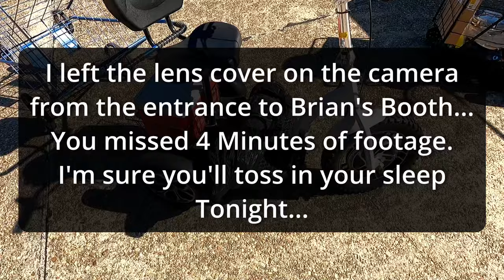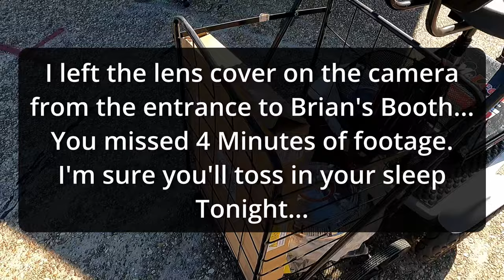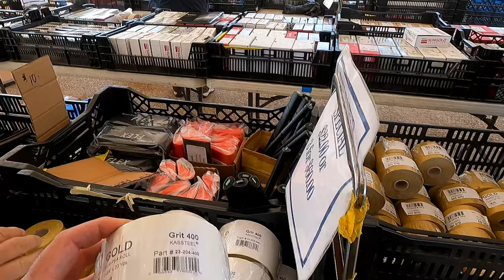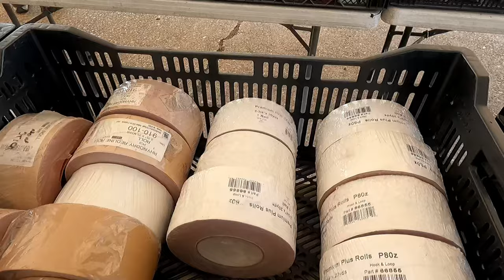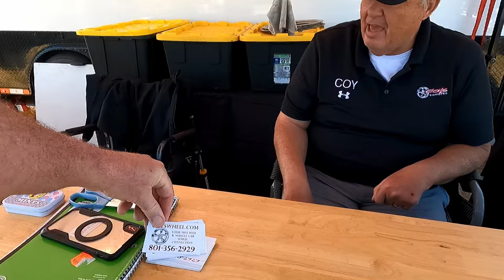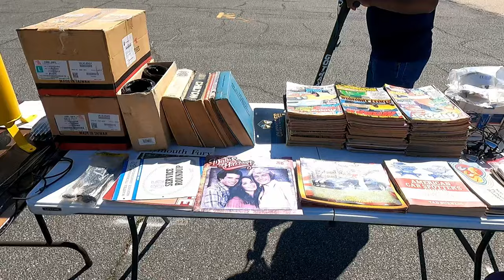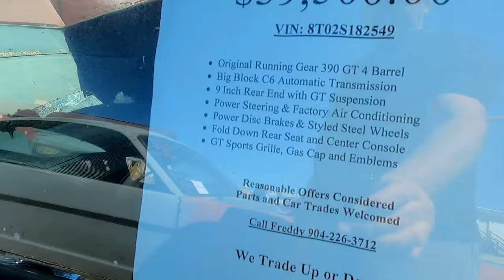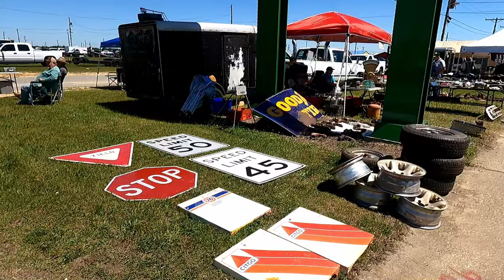48TH Annual SPRING MOULTRIE Automotive Swap Meet & Car Corral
Perfect weather, lots of parts, great people, awesome cars for sale.